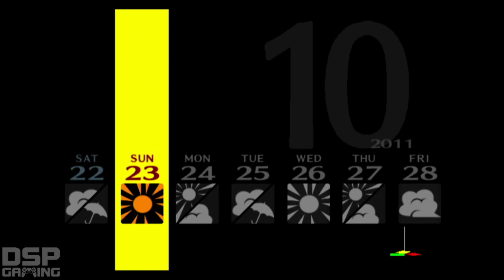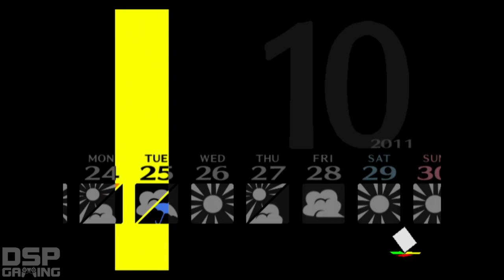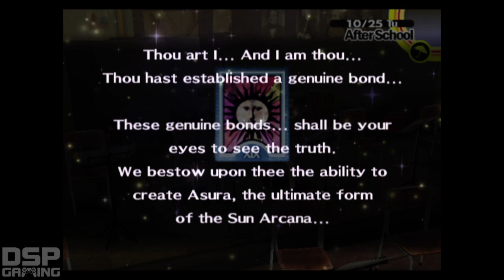Persona 4 playthrough pt150 - ANOTHER Maxed Link!/Beauty Pageant??